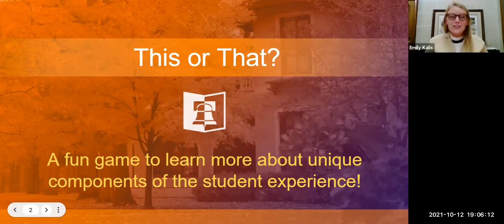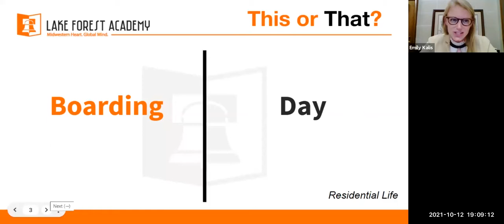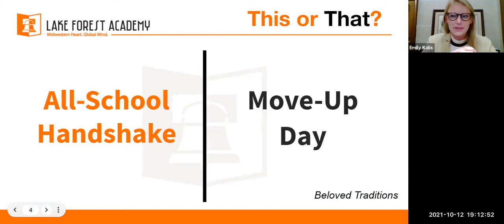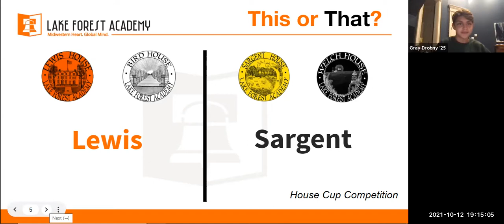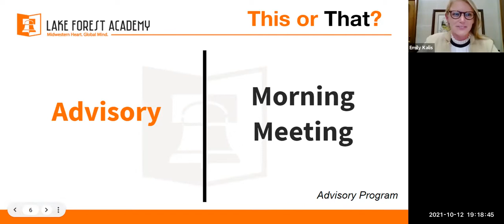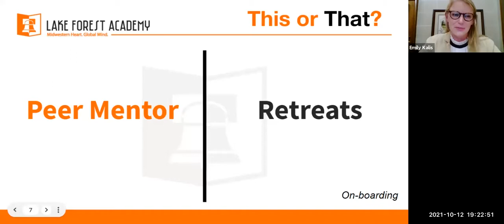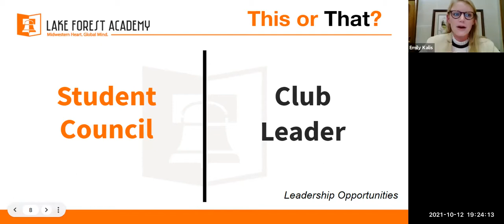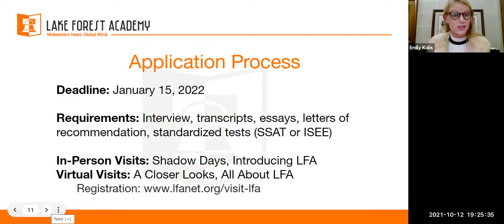ACL Meet the Caxys 10-12-21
A Closer Look Session - Meet the Caxys

A Closer Look sessions allow families to learn more about specific areas of campus. Topics include our academic curriculum, athletics, arts, leadership, service learning and college counseling.